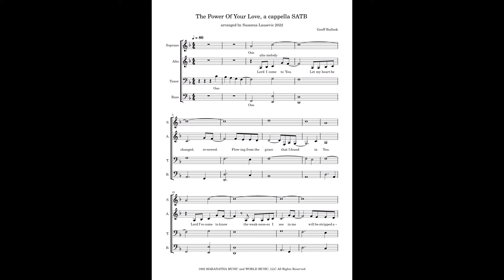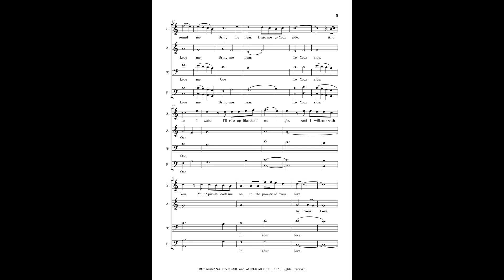The Power Of Your Love, a cappella SATB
two verses
1st verse is alto melody
sop goes up to F
or option high G at ending
ending has two sop parts and two alto parts
bass has optional octave lower
transition to key change
intermediate level